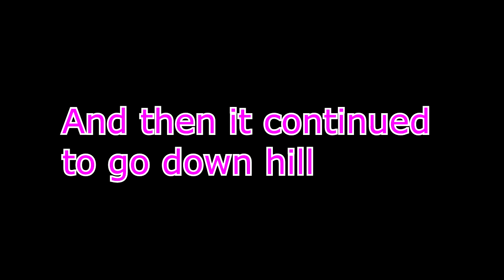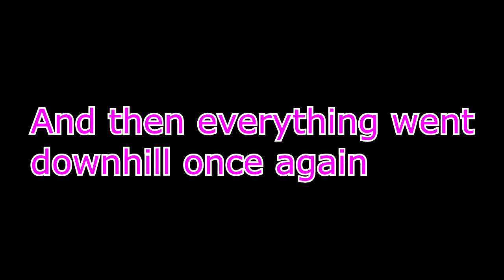Overwatch Season 4 Competitive #8 w/ ADogX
if you're looking for thumbnail bases, banners, or other stuff, commission my friend Afro Battler! he helps me with some of the stuff i need!

Thanks to Silhouette Neos for the new intro!

Want to get in contact with me? You can down below!

Twitch.tv/adogx123